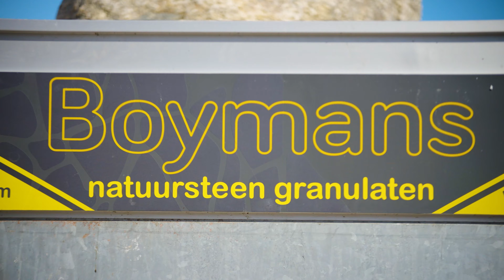Boymans Commercial 2023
We are proud of our new promotional video. Enjoy watching.